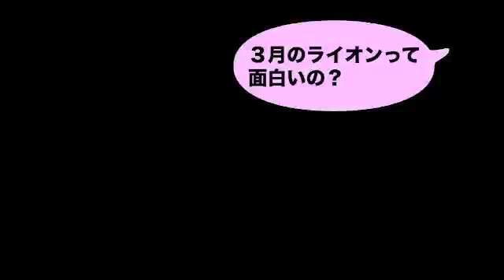アオイライオン